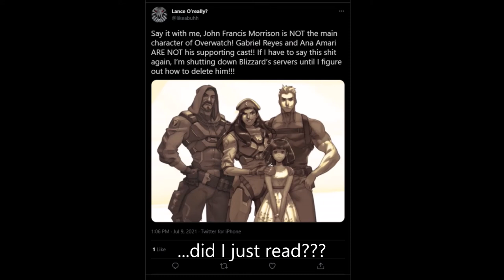Overwatch ANGRY Tweet Reading and Reaction Meme! | Voice Actor Training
Shoutout to my friend for doing the reading and a lil extra for this video. I think she could genuinely become a voice actor if she were to master it and put in the time, what do y'all think?